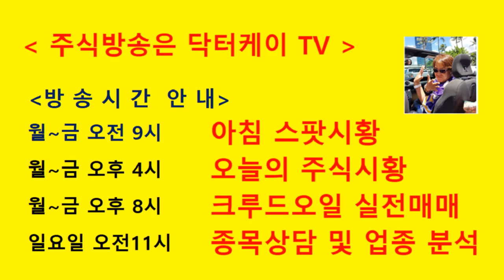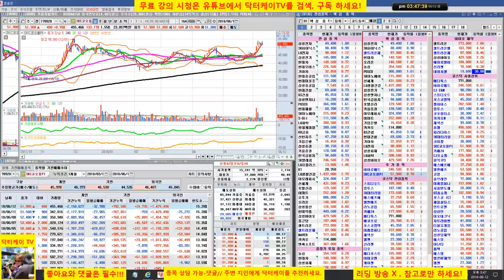= 닥터케이 TV =오늘의 주식시황/180612/코스피 코스닥 약세마감-북미 정상회담-내수 바이오 강세/주식으로 1억만들기/직장인과 주식초보를 위한 주식방송